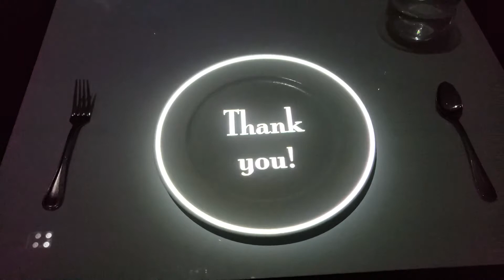Le Petit Chef - Dessert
Silk Harvest Restaurant on the Celebrity Solstice